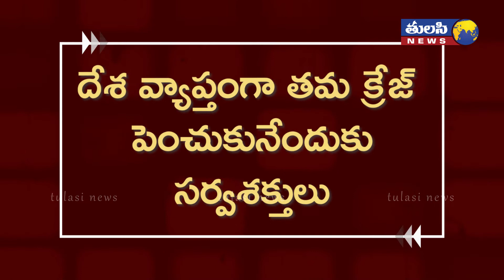తెలుగోడు కాలర్ ఎగరేసే రోజులొచ్చాయా ..? | Telugu movies win national award in different categories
2 Telugu movies win national award in different categories.

Two Telugu feature films, ‘Jersey’ and ‘Maharshi’, have won the National Award in different categories at the 67th National Film Awards on Monday.

Nani starrer ‘Jersey’ was adjudged Best Telugu feature film while Mahesh Babu starrer ‘Maharshi’ won the award for best popular film providing wholesome entertainment.

‘Jersey’ is produced by Sithara Entertainments and directed by Gowtam Tinnanuri whereas ‘Maharshi’ has been produced by Sri Venkateswara Creations and directed by Paidipally Vamshidhar Rao.

‘Jersey’, edited by Navin Nooli, also won the award for best editing while ‘Maharshi’ choreographer Raju Sundaram won the award for best choreography.

Andhra Pradesh Chief Minister Y S Jagan Mohan Reddy congratulated the winners of 67th National Film Award winners in Telugu section and extended his best wishes to the film makers, cast and crew. (IANS).

67th National Film Awards: From Best Actor to Best Film, south Indian films make a record haul.

It won’t be wrong to say that south Indian filmmakers and artists dominated the 67th National Awards, which were announced on Monday. The awards recognised the best movies and performances that happened in the year 2019. This event, which was supposed to be held in May last year, was delayed owing to the COVID-19 pandemic.

As many as 15 films from south India won top honours in various popular categories, including non-feature films. Wildlife photographers Amoghavarsha and Kalyan Varma’s wildlife film, Wild Karnataka bagged two awards including Best Voice Over Artist (Sir David Attenborough) and Best Exploration Film.

And it was total domination of sorts by the south Indian filmmakers in the feature film categories. Director Priyadarshan and Mohanlal’s most ambitious film to date, Marakkar: Arabikadalinte Simham took home three awards, including the coveted Best Feature Film. It was a dream project of the actor-director duo as they nurtured the desire to make this movie for nearly a decade. Set in 16th century Kerala, the film follows the battle exploits of the most decorated naval chief of Zamorin, Kunjali Marakkar IV. The Rs 100-crore magnum opus also won awards for special effects (Siddharth Priyadarshan) and costumes (Sujith Sudhakaran and V. Sai). The film was delayed by over a year in the light of the pandemic. It is now due in cinemas on April 13.

Vijay Sethupathi bagged his first National Award for his performance in director Thiagarajan Kumararaja’s hyperlink film, Super Deluxe. He had played the role of a transgender and delivered a realised performance in throwing the light on the abuse and violence faced by the LGBTQ community. He was conferred the Best Supporting Actor (Male) for this performance.

Besides Marakkar, other works of Malayalam filmmakers, technicians, and actors also made a significant haul at the National Awards. Newcomer director Mathukutty Xavier won Best Debut Film of a Director for his survival drama Helen. The film’s make-up artiste Ranjith also won an award for his work in the film.

Director Manoj Kumar’s Akshi was named Best Film in the Kannada language. Actor-filmmaker Rakshit Shetty starrer Avane Srimannarayana was recognised for its sleek stunt sequences. The film’s stunt choreographer Vikram Mor received the award for Best Action Direction.